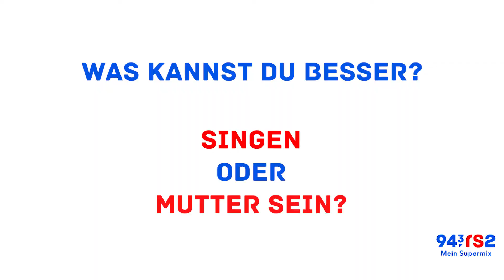Kusmagk's Kinderwagen Karaoke - mit BARBARA SCHÖNEBERGER (Das beste Date seit Jahren)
Emil-Ocean - die jüngste und niedlichste Jury Deutschlands - bewertet bei "Kinderwagen-Karaoke" die Gesangskünste singender Promis!
In dieser Folge hat Papa Peer Kusmagk Star-Moderatorin Barbara Schöneberger eingeladen. Was sagt Emil-Ocean?

Song:
Barbara Schöneberger - Das beste Date seit Jahren
Label: Sony Classical
Copyright: (P) 2018 Sony Music Entertainment Germany GmbH